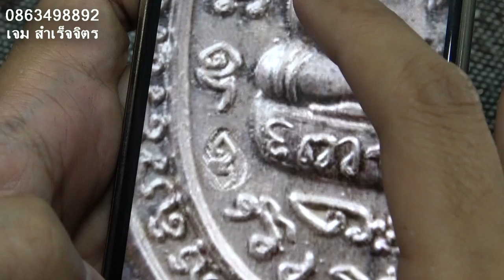พระเครื่อง สันขวานพระเรื่อง หลวงปู่หลิวรุ่นมหาลาภ เนื้อเงิน หลวงพ่อทวด หลวงพ่อคูณ